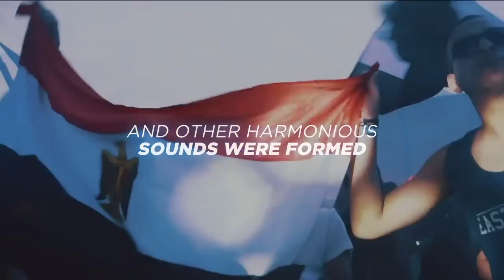Future Sound of Egypt 757 with Aly & Fila